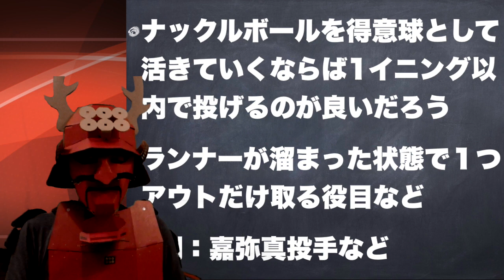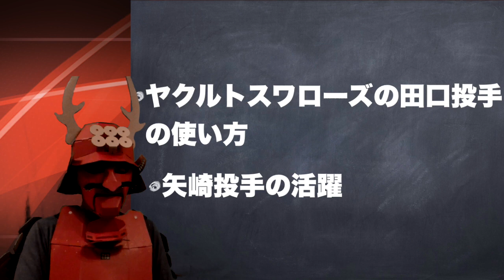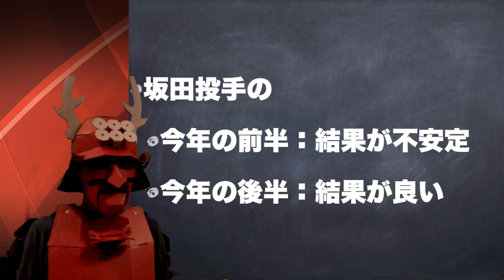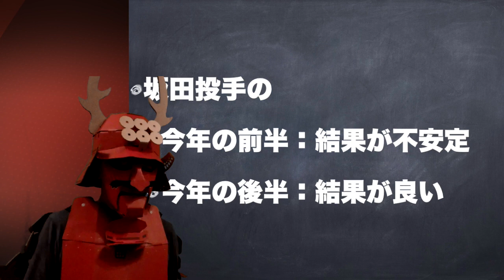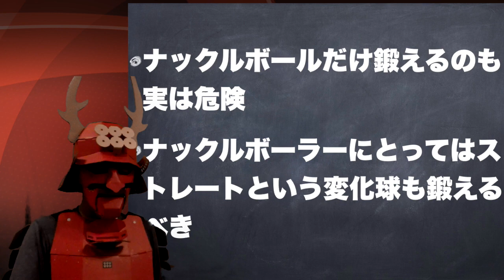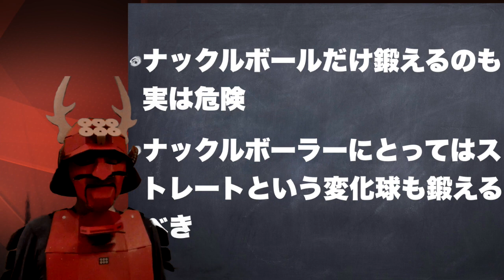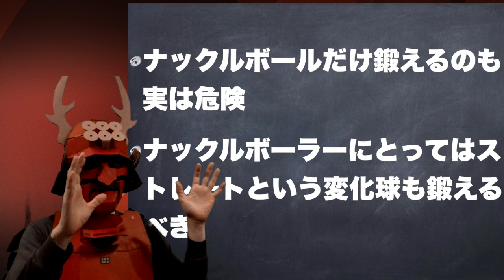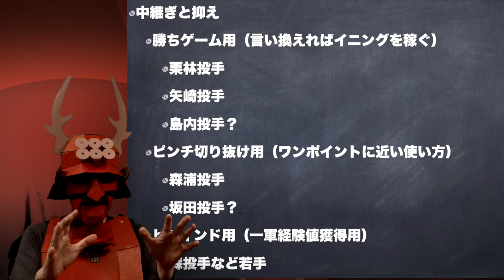【坂田玲投手】ストレートという変化球、ナックルボールという直球について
塾長です。坂田玲投手のナックルボールは魅力的です。育成選手ですが同じナックルボーラーのフェルナンデス投手にお願いして臨時コーチをしてもらっていることからしても球団も期待をしているのでしょう。でも、ナックルボールだけを鍛えるのではなく対局にあるストレートを鍛えることが、ナックルボーラーには大事だと考えます。